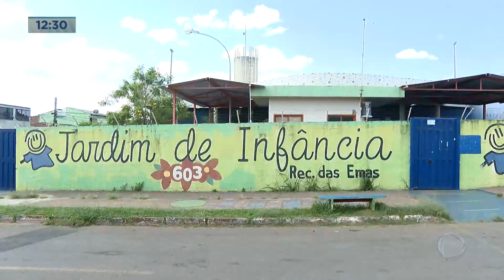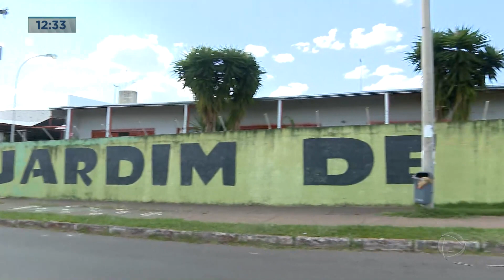Educador voluntário é suspeito de abuso sexual contra aluno de 5 anos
Família denuncia que criança de apenas cinco anos teria sido abusada dentro de escola pública. O caso teria acontecido no Jardim de Infância 603 do Recanto das Emas. A Polícia Civil já investiga o caso após menino contar para mãe que o homem teria tocado nas partes íntimas dele. A Secretaria de Educação afirmou que homem foi desligado.

Em nota, a Associação dos Monitores do Distrito Federal repudia atos como esse e se solidariza com a família. A associação também esclarece que não se trata de um monitor e que em mais de treze anos de existência não houve nenhuma ocorrência desse teor envolvendo algum profissional e esclarece que o suposto crime foi praticado por educador social.

Já o sindicato dos trabalhadores em escolas públicas do DF reforça que o incidente mencionado na reportagem se refere a um ato supostamente cometido por um educador social voluntário. Ainda segundo o sindicato, é fundamental destacar que esta função e educador social voluntário é exercida por uma pessoa que temporariamente presta serviço na unidade escolar, auxiliando nas atividades cotidianas dos estabelecimentos de ensino.